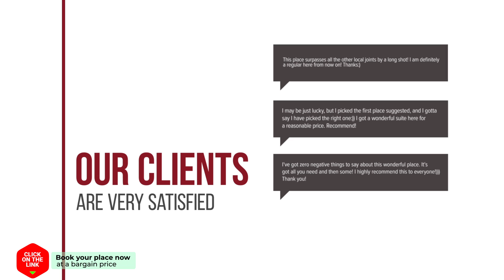Grand by Snitwongs hotel review | Hotels in Bangkok | Thailand Hotels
Grand by Snitwongs hotel video review. Hotels in Bangkok, asian 3 stars hotels.